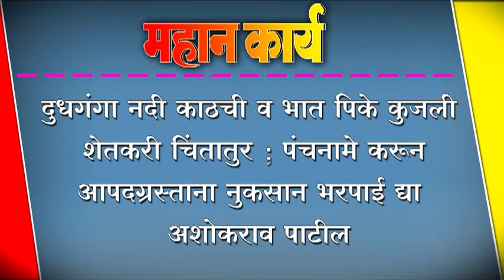दुधगंगा नदी काठची व भात पिके कुजली : शेतकरी चिंतातुर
दुधगंगा नदी काठची व भात पिके कुजली : शेतकरी चिंतातुर ; पंचनामे करून आपदग्रस्ताना नुकसान भरपाई द्या - अशोकराव पाटील